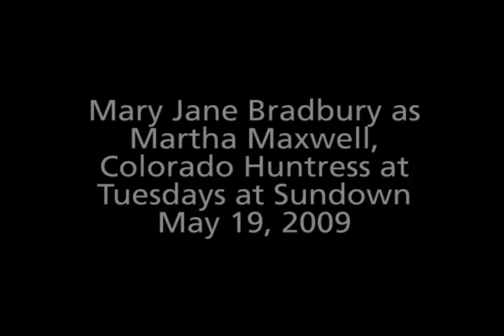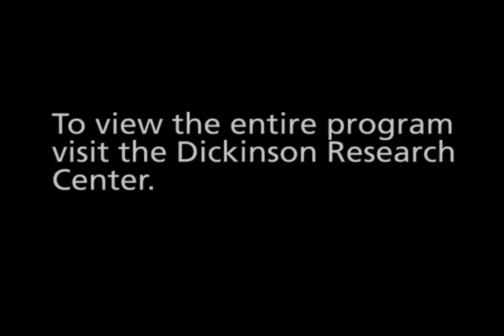Martha Maxwell visits the National Cowboy & Western Heritage Museum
Martha Maxwell, portrayed by Mary Jane Bradbury, visited the National Cowboy & Western Heritage Museum on May 19, 2009 for a "Tuesdays at Sundown" program.

Martha Ann (Dartt) Maxwell (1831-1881) was the first woman field naturalist who obtained and prepared her own specimens in the same manner as her male contemporaries. As a taxidermist, Martha innovated the natural habitat diorama by placing stuffed animals in natural poses in detailed realistic habitats and directly influenced the designs of later museum dioramas. Her presentation of Colorado animals at the Philadelphia Centennial Exposition in 1876 did much to dispel the stereotypical notions about womens work.

Between January 16 and July 12, 2009, an exhibit titled "'Did She Kill 'em All?' Martha Maxwell, Colorado Huntress" is in the National Cowboy Museums Osborn Photography Studio Gallery in Prosperity Junction will explore Maxwells life and career. Three-dimensional images called anaglyphs, derived from contemporary stereographic images of Maxwell preserved in the Dickinson Research Center, will highlight and add another, so-to-speak, dimension to the exhibit. Additionally, a virtual three-dimensional exhibit will be available online in the Centers pages of the Museums web site.

Video: Adobe flash file